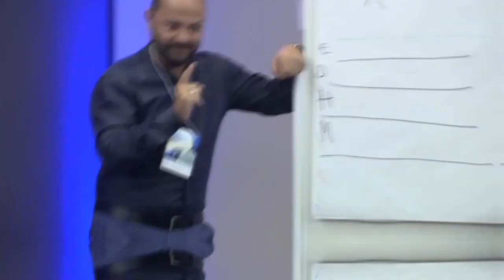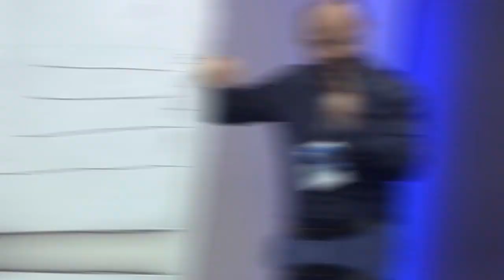Substâncias super hidratantes na estética invasiva